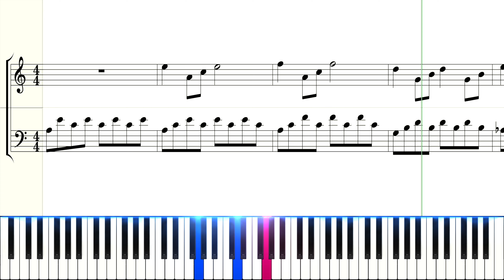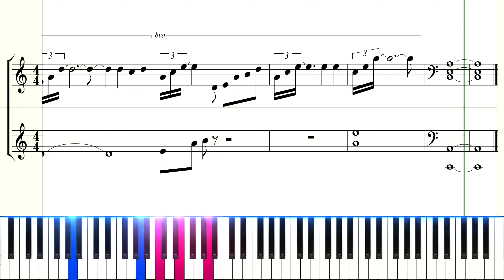The Meadow (Twillight - New Moon) - A. DESPLAT : Piano Tutorial with scrolling sheet music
Want to learn this piece by another way?

🎼 With my tutorial with a scrolling score (This video)

Do you want more publications like this one?

If you liked this video and would like to encourage me to publish more videos like this one, don't forget to click on 👍 and subscribe to he lp me improve the visibility of this channel so that others can also enjoy it :)

If you click on the 🔔 you will be notified of new uploads!

I will also take into account your remarks in the comments, or your suggestions for my next covers or tutorials.

Do you play piano?

If you play piano, take a look at my 🌐 website, you will find a real gold mine with all the scores 🎼 of my arrangements, the midi files 🎹 for Synthesia, piano lessons 🎥 that are not listed on Youtube, but also advices, tips & tricks, reviews of equipment and applications dedicated to pianists...

 Coffee helps me to stay up all night creating new content.

By offering me a coffee, you will not only help me cover my costs but also encourage me to continue posting free content.